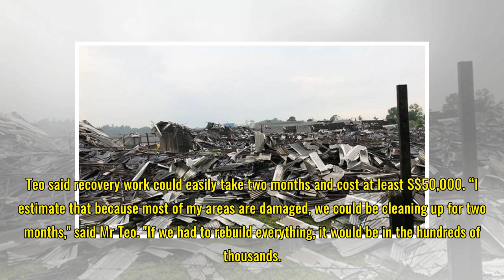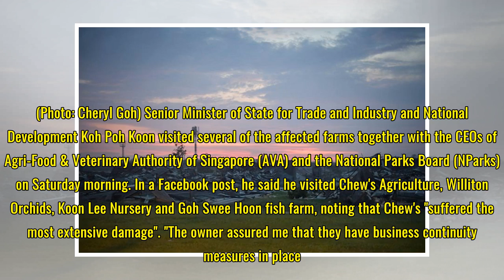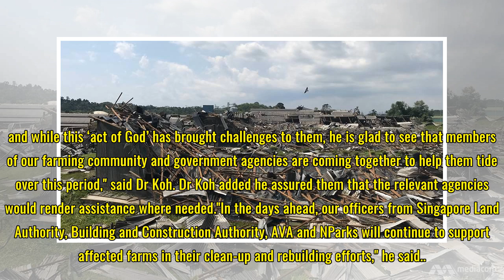Repairing thunderstorm damage could take months, says Lim Chu Kang nursery